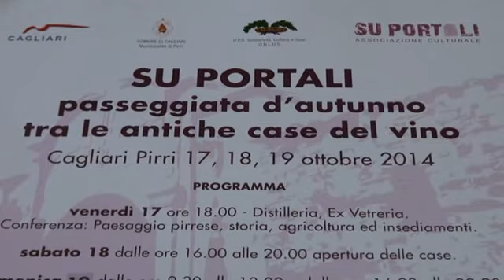Su Portali. Passeggiata d'autunno tra le antiche case del vino a Pirri